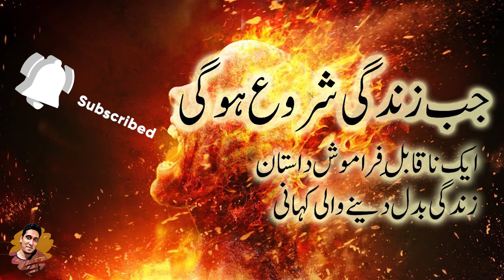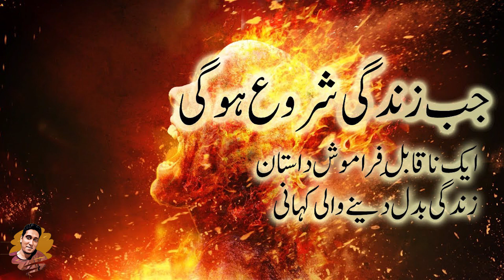Jab Zindagi Shuru Hogi Episode 29 Complete Urdu Novel In Audio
Jab Zindagi Shuru Hogi is the first Urdu novel of its kind which has been read by millions of readers and its the most read Urdu book of modern times. Its a life-changing book and will strengthen your belief in God (Allah)and the Hereafter. It provides a comprehensive sketch of the world and life in the Hereafter in the form of an interesting novel.

The Novel has been translated into English, Hindi, Sindhi, and many other languages.

aj ki episode may jannat or Jahannam may dakhalay ka waqt ka bataya ja raha hai.abh Jahannam or janat ka log sabh maidan e hashar may jama kar diya jaingay our sabh ki kamiyabi ka ailan hoga.

SOCIAL MEDIA!

I READ EVERY SINGLE MESSAGE! Not joking lol